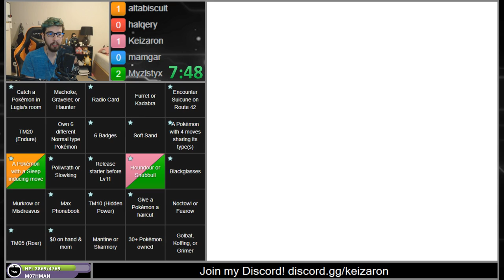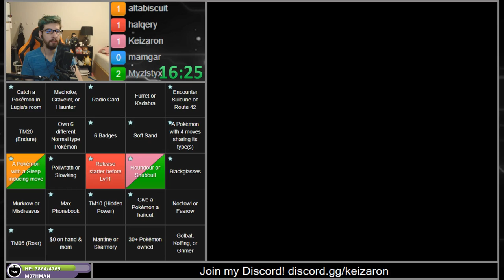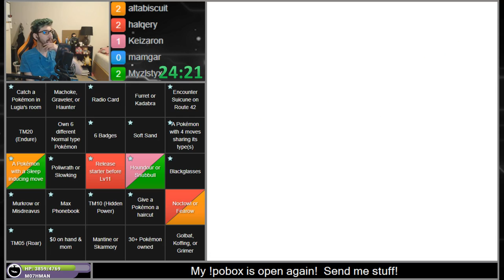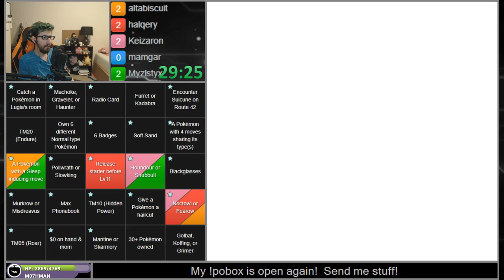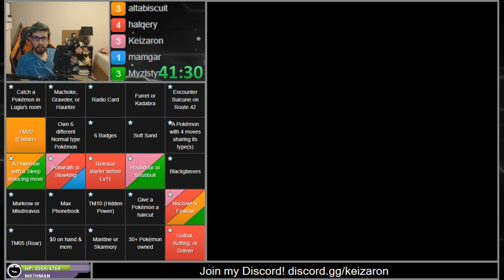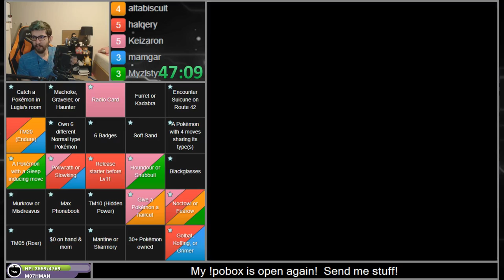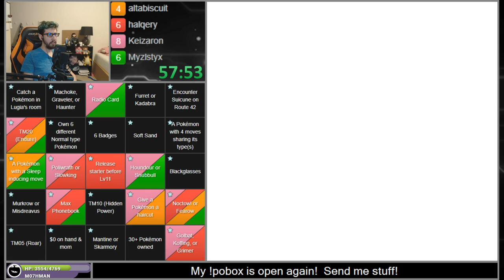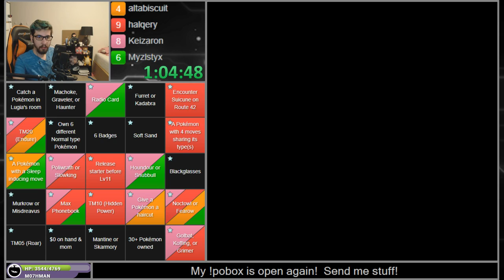Pokemon Crystal Randomizer Cinco Bingo Ep. 168